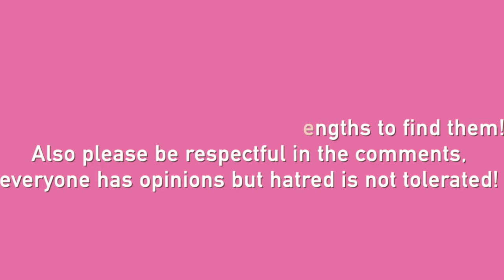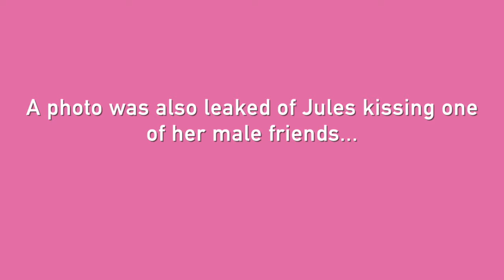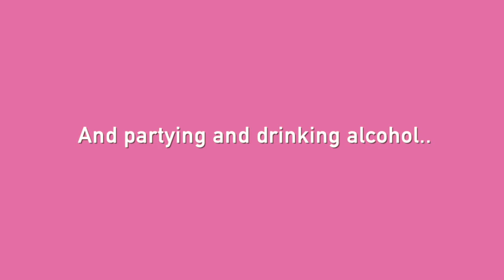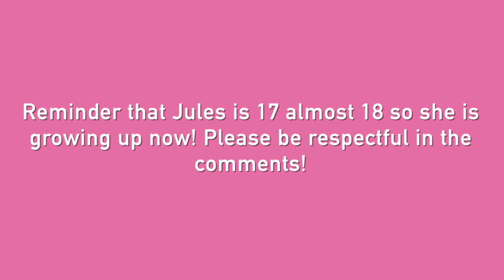Jules LeBlanc & Jayden Bartels Caught SMOKING & KISSING?!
Jules (Annie) LeBlanc & Jayden Bartels have recently been caught smoking, v*ping and kissing in leaked photos!

FAQs:
HOW OFTEN DO YOU UPLOAD?- i try to upload every day, however if there’s no updates and i haven’t had time to make a video then i won’t! i also don’t have a set time so make sure your notifications are on!

WHO DO YOU MAKE VIDEOS ABOUT?- i currently make videos about a few different fandoms but mainly anything revolving around Olivia Rodrigo and tiktok drama!